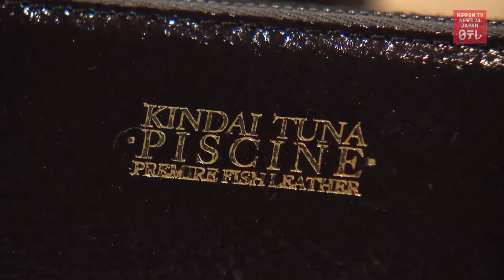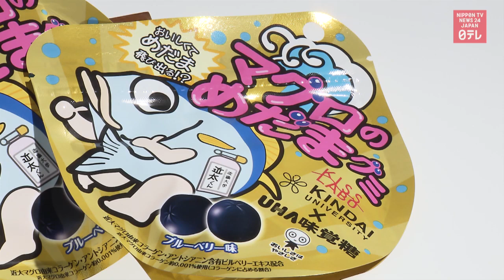New uses for tuna skin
Kindai University works with businesses to find new uses for the skin of its farmed tuna.